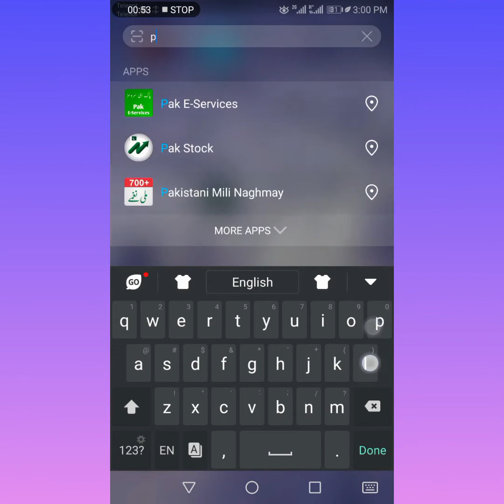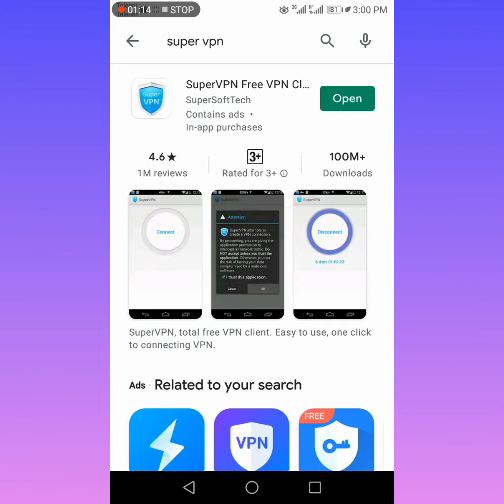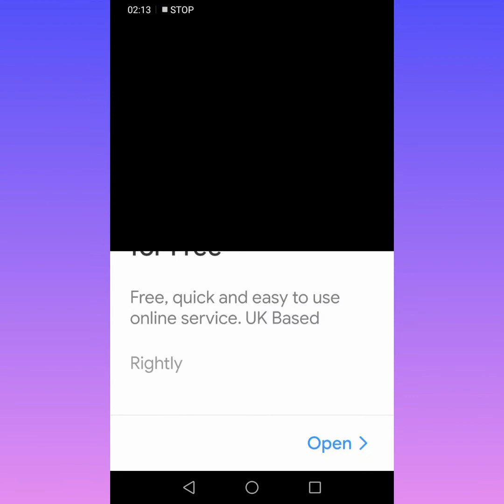How to Open TikTok in Pakistan after banned /How to use Tiktok after banned in Pakistan /VPN sitting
jesa k ap janty h kay Pakistan me tiktok banned ho chuka h leken ab ap vpn sittings k zareeha tiktok use kr sakty h
tareeqa kar jaana k leea video ko 🔚tak dekheea ga